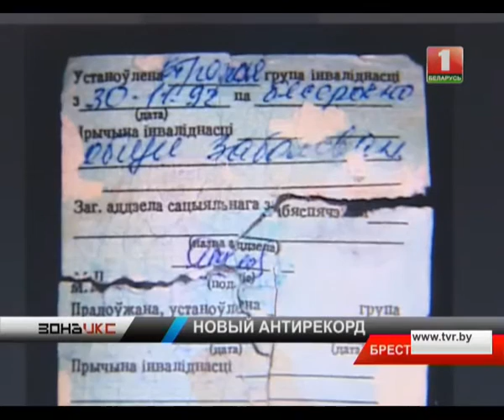В Пинске пик подделок удостоверений. Зона Х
В первую очередь их подделывают пенсионеры.